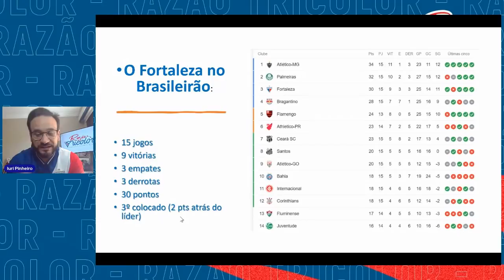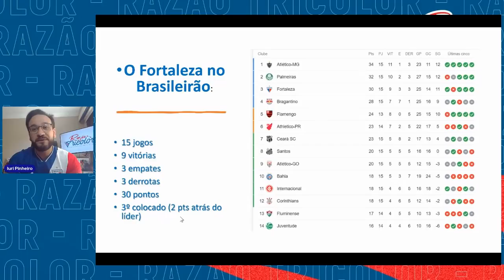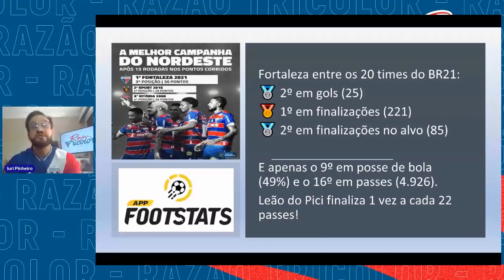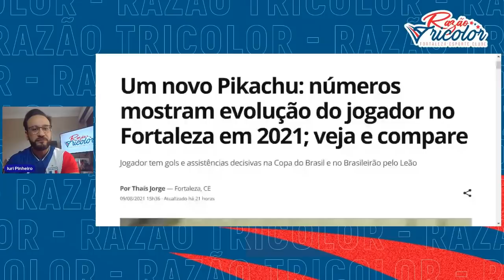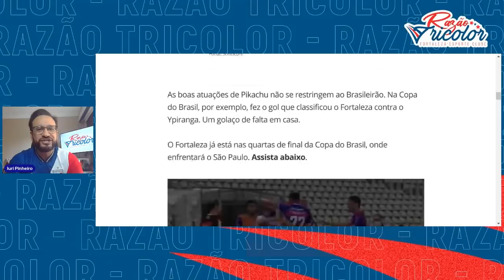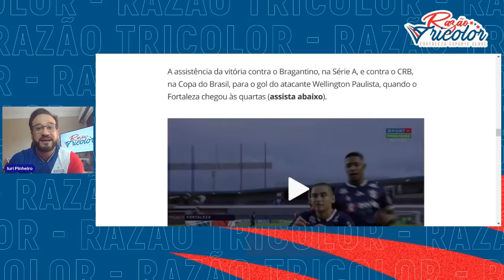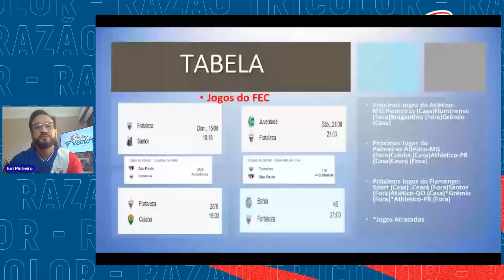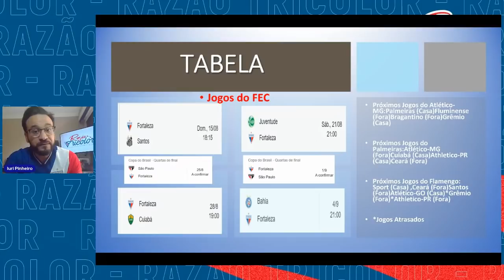💥 DESTAQUES E REFLEXÕES IMPORTANTES SOBRE ESSE MOMENTO MÁGICO!